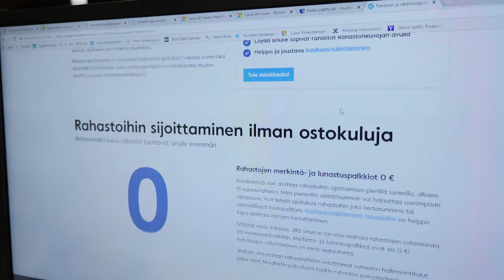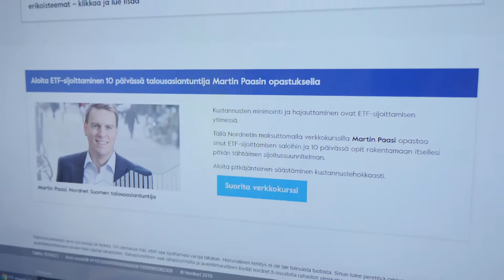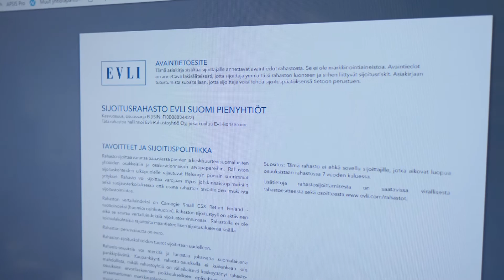Mitä eroa on rahastoilla ja ETF:illä? | Nordnet Koulu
Meklari Joonas Nurmi kertoo, miten ETF:t eroavat noteeraamattomista, ns. perinteisistä rahastoista.